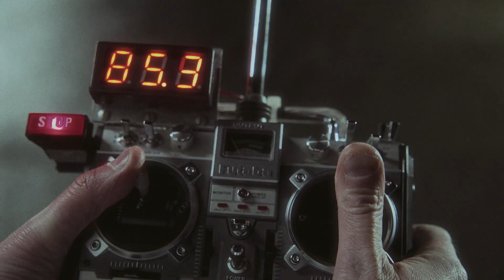Morel pour votre futur – Publicité cinéma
Synop6 / Agence de Marketing Vidéo